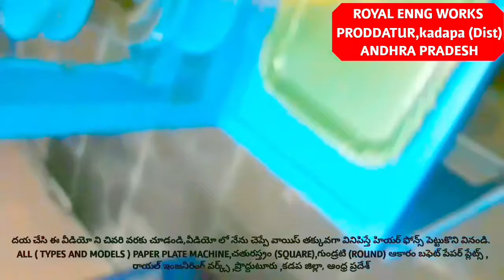UP AND DOWN & BUFFET DIE TYPES @ PAPER PLATE MAKING MACHINE SEMI AUTOMATIC & DOUBLE DIE PRICE TELUGU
For
PRODDATUR
YSR (KADAPA) DISTRICT
ANDHRA PRADESH
INDIA

2020 SMALL SCALE INDUSTRIES/INDUSTRY BUSINESS/FACTORY/COMPANY/IDEAS/PLAN/DETAILS/INFORMATION IN TELUGU,
12/12 13/13 14/14 12×12 13×13 14×14 12 BY 12 13 BY 13 14 BY 14 RAW MATERIALS/PAPER PLATE SHEETS/PRICE/COST/RATE/DETAILS/INFORMATION,

2020 SMALL SCALE INDUSTRIES/INDUSTRY BUSINESS/FACTORY/COMPANY/IDEAS/PLAN/DETAILS/INFORMATION IN TELUGU,
12/12 13/13 14/14 12×12 13×13 14×14 12 BY 12 13 BY 13 14 BY 14 RAW MATERIALS/PAPER PLATE SHEETS/PRICE/COST/RATE/DETAILS/INFORMATION,

2020,SMALL SCALE,INDUSTRIES,INDUSTRY,BUSINESS,FACTORY,COMPANY,IDEAS,PLAN,DETAILS,INFORMATION,TELUGU,